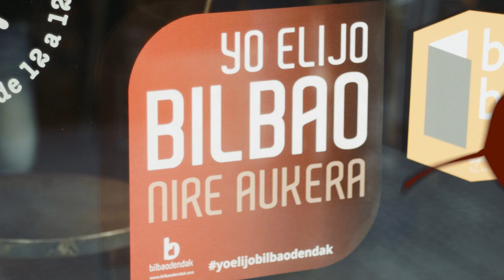Mejor establecimiento de hostelería / Ostalaritza establezimendu onena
Brass